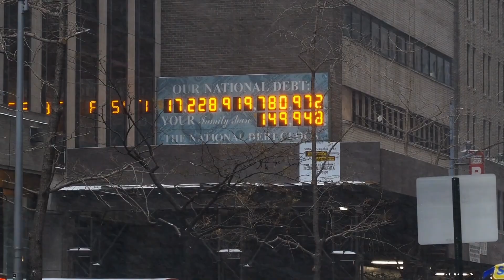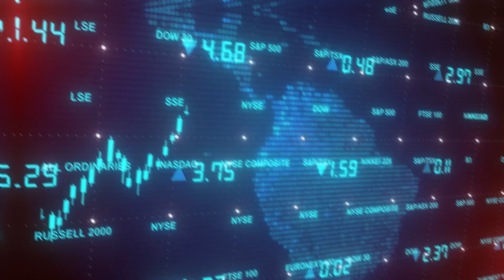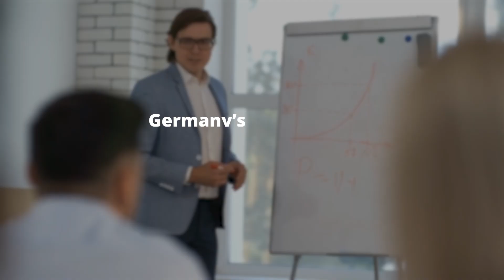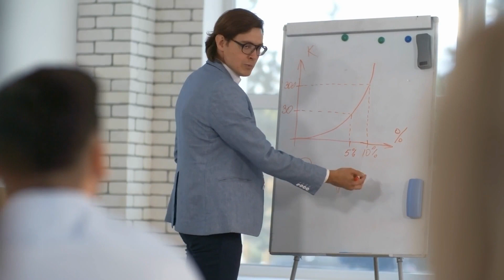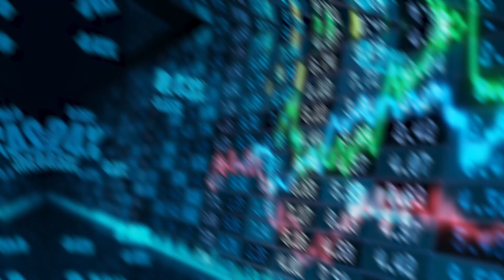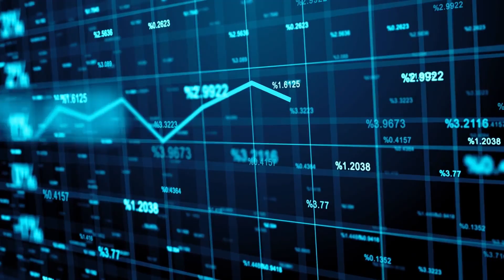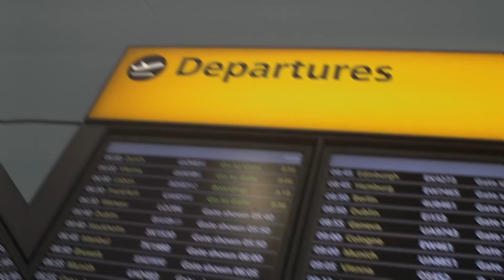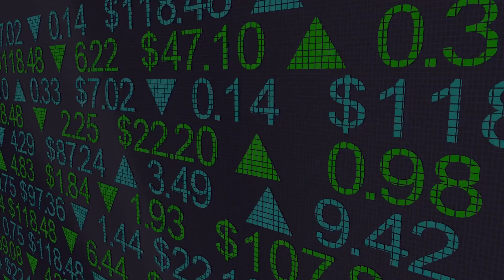Public Debt: Causes and Solutions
In this video, we'll discuss the causes and solutions to public debt. We'll look at the different types of public debt, the effects of public debt on economies and society, and the options available to policymakers to address public debt.